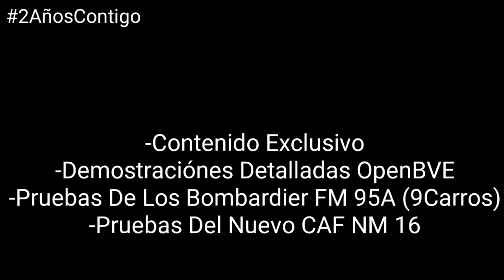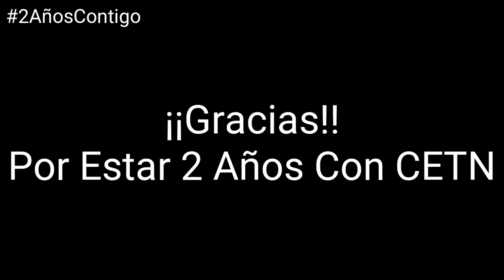2do Aniversario De CETN (14 Enero)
14 Enero 2019

Gracias Por Cada Minuto Que Ves De Nuestro Contenido En Youtube, Por Cada Like Y Vista A Nuestras Publicaciones En Facebook, Intragam Y Por Cada Follow A Nuestros Tweets.
2 Años Que Traemos Lo Mejor Solo Para Ti, Pero Esto Sigue Por Mucho.

Unete A Nuestro Grupo
Metro Frans (En Facebook)

Con El Hashtag 2AñosContigo Comentanos Que Te Gustaría Ver En Nuestro Canal De Youtube Este Año.